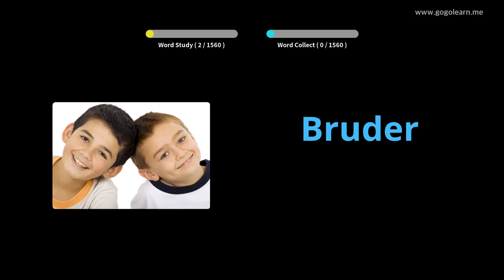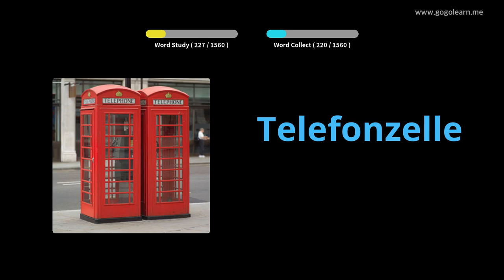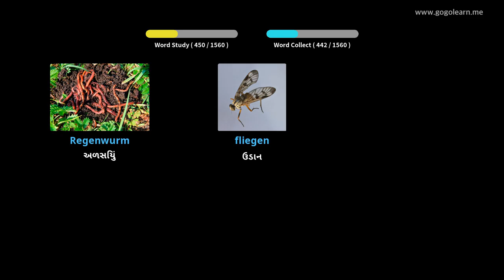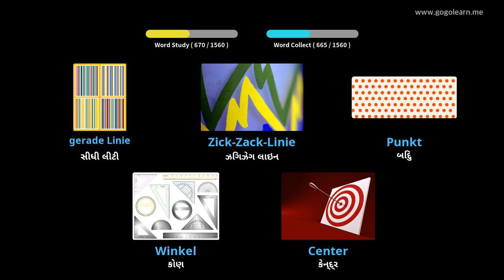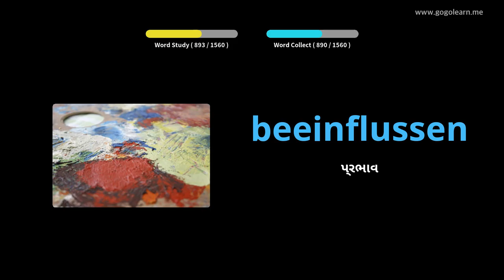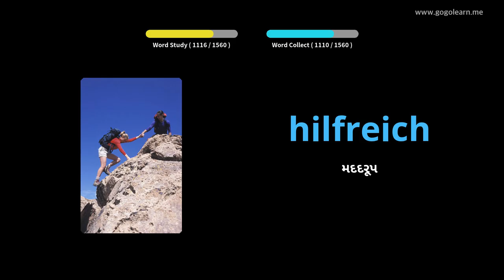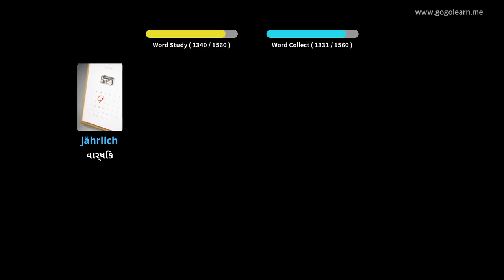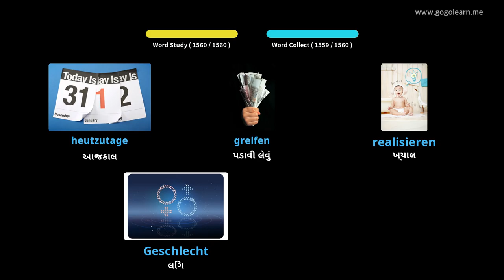જર્મન શબ્દભંડોળ મૂળભૂત |Golearn